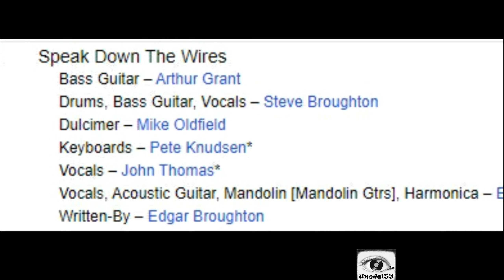Edgar Broughton Band & Mike Oldfield- Speak Down The Wires (1976)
Mike Oldfield conoció a los miembros de Edgar Broughton Band durante la Gira con Kevin Ayers &  The Whole World, y volvió a coincidir con ellos en 1972, mientras unos y otro grababan disco, Mike su primero, el Tubular Bells, y para la sección de Caveman, Steve Broughton tocó el único fragmento de bateria de todo el disco, y Mike tocó mandolina en el de los Broughton. Años después, volvieron a coincidir, y Mike, en su Estudio en Througham Slad, hizo la mezcla del disco Bandages, grabado en 1975, y publicado en 1976. En este tema, el segundo del disco, Mike también colaboró tocando un instrumento no habitual en discos de rock, y si algo mas en los de folk. Se trata del llamado Dulcimer, un instrumento de cuerda percutada con una pua grande.
Por si fuera de tu interés, videos, como este, y mas, fotos, noticias, y curiosidades varias, los puedes encontrar en el Grupo en Facebook, Mike Oldfield, Música y Noticias.